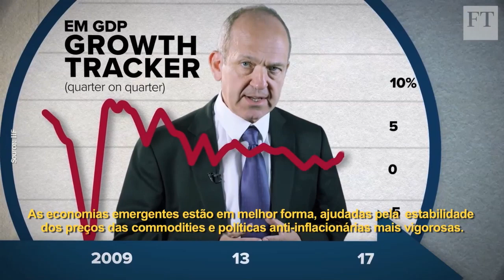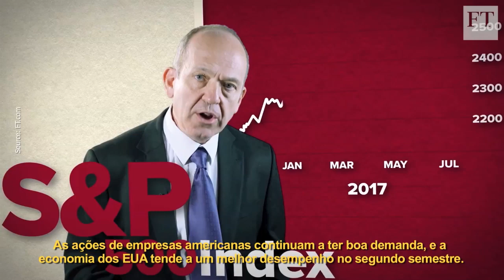A queda do "Rei Dólar"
FT: Este ano prometia ser vigoroso para a economia americana, puxada pelo “Trump trade”, mas as coisas esfriaram e o dólar permanece fraco.